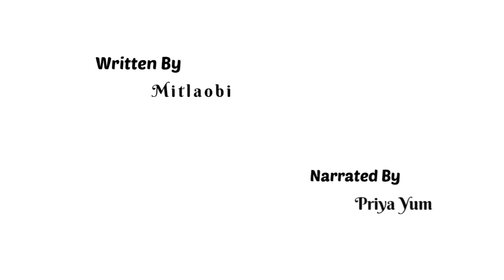WARI LOIRAMKHO (FULL EPISODE -01)//MITLAOBI // PRIYA YUM